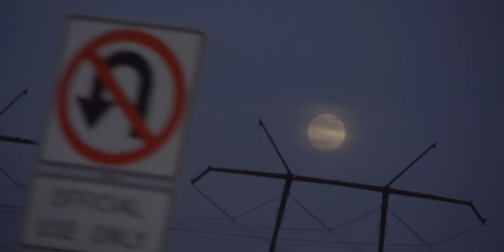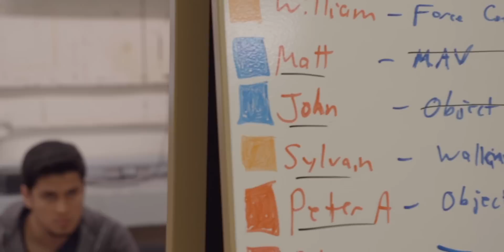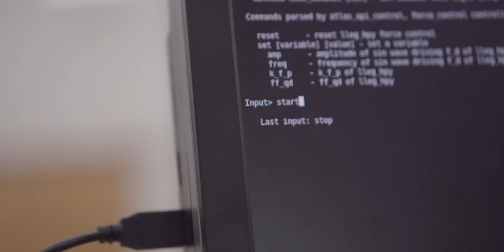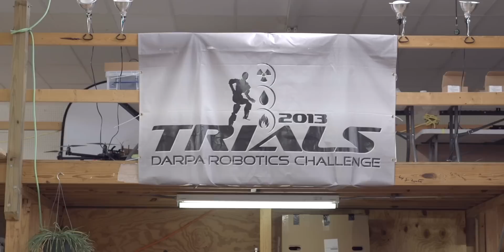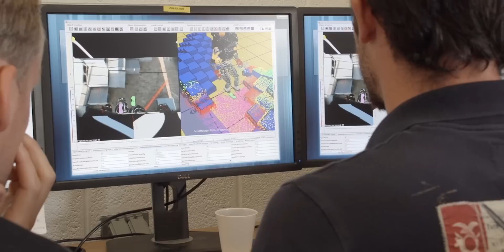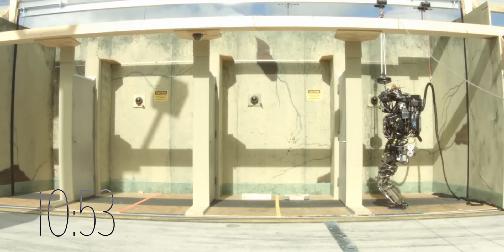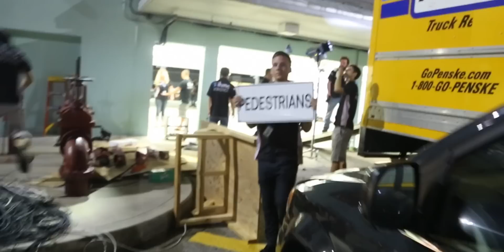IHMC Robotics DRC Trials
This video depicts the Florida Institute for Human and Machine Cognition (ihmc) Robotics team and their experience at the Darpa Robotics Trials.